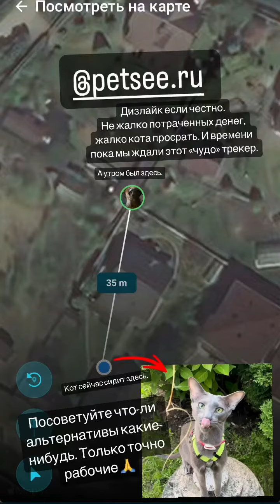Мария Найт (Instagram stories от 23.06.23)